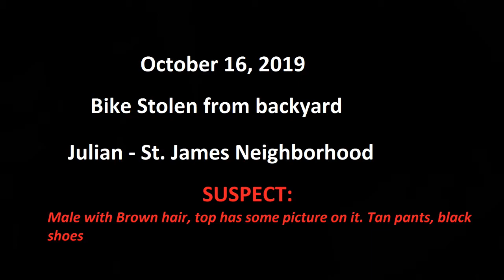October 16, 2019 - BIKE STOLEN Julian - St. James neighborhood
Bike stolen from backyard on 10/16/2019. Male with black shirt with a picture on the front, tan pants, black shoes